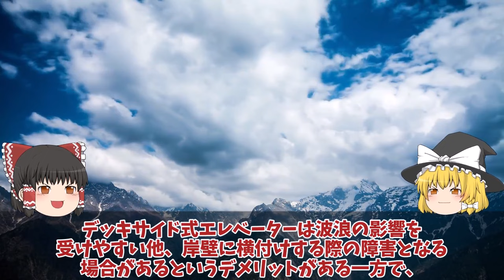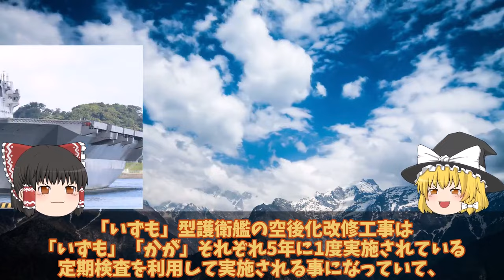【ゆっくり解説・軍事News】海自空母化改修完了で艦首四角驚異の甲板散水試験F35B戦闘機の発着が可能か！日本史上最大の護衛艦かが衝撃的な映像？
引用・転載「出典：海上自衛隊ホームページ」
引用・転載「出典：航空自衛隊ホームページ」
引用・転載「出典：陸上自衛隊ホームページ」